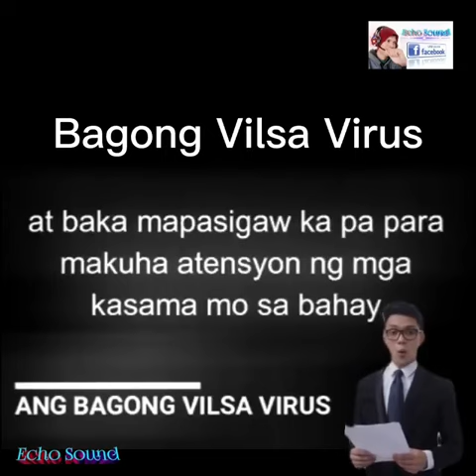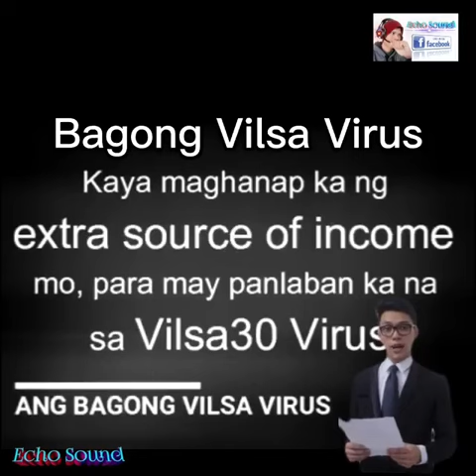funniest news update..